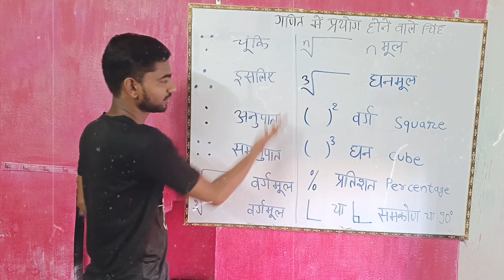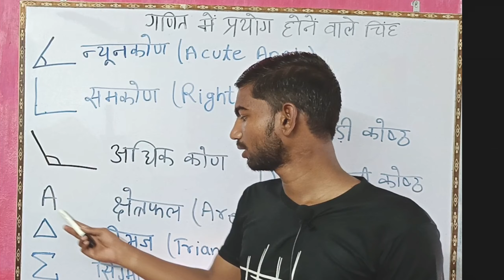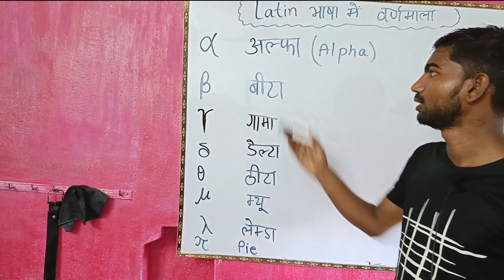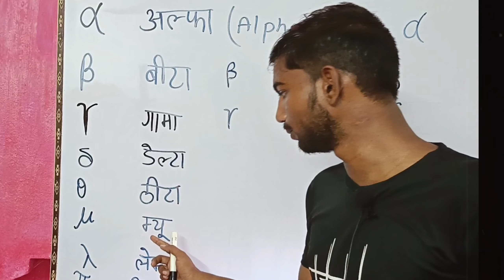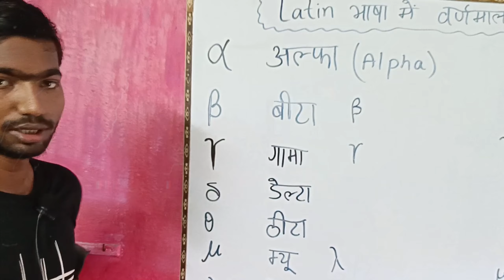|| important symbol of mathematics || Basic Maths Part 07 ||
|| important symbol of mathematics || Basic Maths Part 07 || गणित का प्रमुख चिन्ह ||

Welcome to Bseb Mathematics. In this video we will discuss about important symbol of mathematics in hindi.

👉Class :- 8th , 9th, 10th, 11th, 12th and all general competition.

👉Board :- बिहार बोर्ड
👉Language :- Hindi & English.
👉Topic :- गणित का प्रमुख चिन्ह
👉Lecture :- 07

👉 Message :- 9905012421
📌Follow To Get Social Updates Of kumar Vishwajeet 👇
♦️Search Me On Google 🔍
👉Kumar Vishwajeet Bseb Mathematics
👉Name :- Bseb mathematics
👉Handle :- @Bsebmathematics
👉Hastag :- bsebmathematics

👉User Name :- Bseb mathematics
👉User ID :- @bseb_mathematics

🔴My Sharechat account 👇
👉Username :- Bseb mathematics
👉User ID :- @vishwajeetkumar465

Related YouTube Queries🔍
1) Important Symbol Of Mathematics.
2) Basic Maths Part 07
3) गणित का प्रमुख चिन्ह
4) गणित में प्रयोग होने वाले चिन्ह
5) Bseb mathematics.
6) number system.
7) number system lecture 7
8) संख्या पद्धति
9) number system class 9
10) Class 9 maths.
11) number system math.
12) number system tricks.
13) basic Mathematics.
14) bihar board math
Related YouTube Hastag 👇
Related YouTube Channel 👇
📚Related YouTube Videos From This Topic

This is Kumar Vishwajeet , From patna (Bihar)